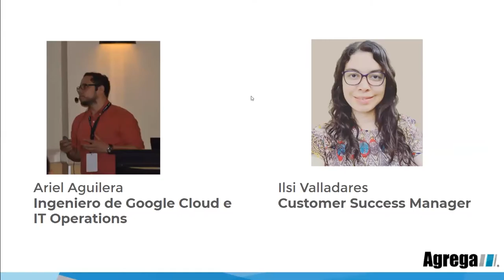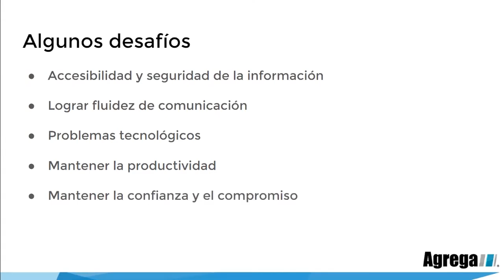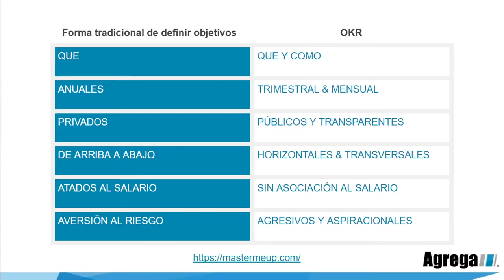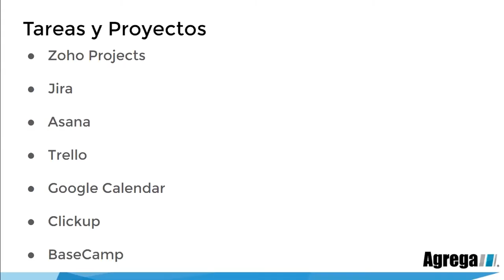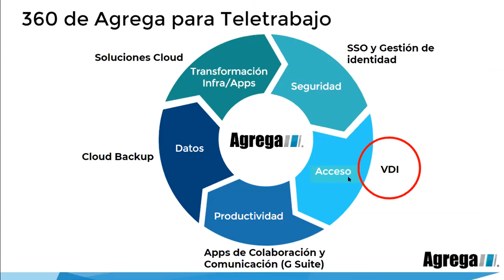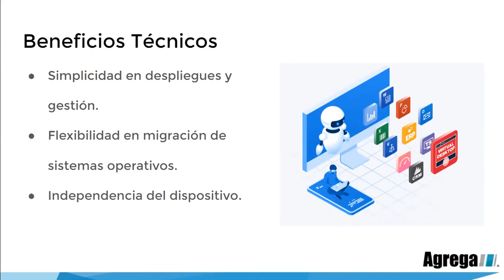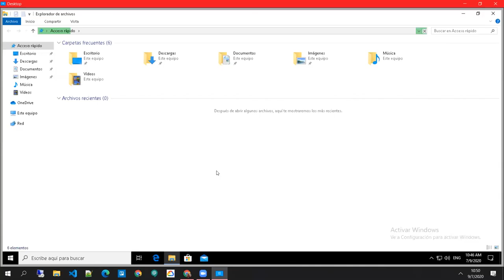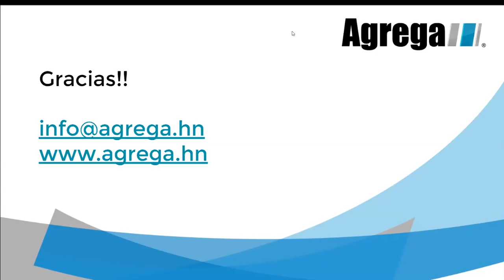Trabajo remoto una realidad ¿Cómo lo facilitamos?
El trabajo remoto se ha convertido en la nueva normalidad para todos los trabajadores del conocimiento. En este webinar compartirmos algunos habilitadores que los líderes de empresas pueden tomar en cuenta para facilitar el trabajo remoto a sus colaboradores.